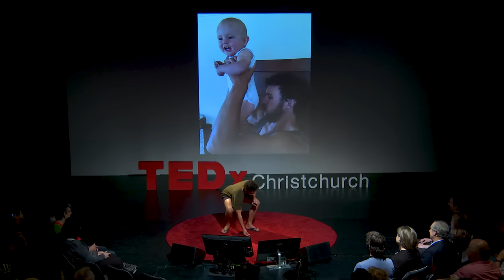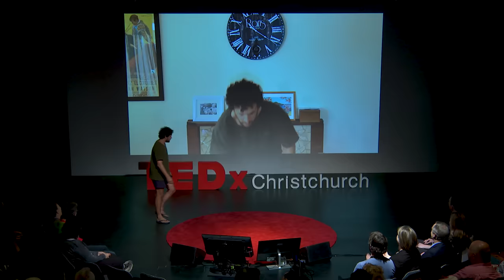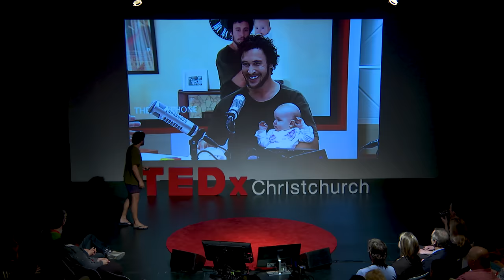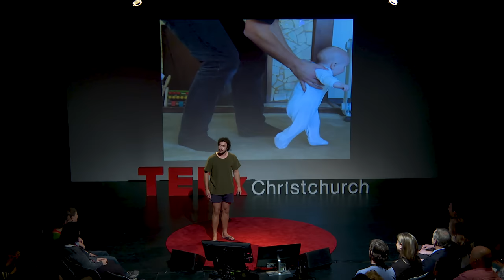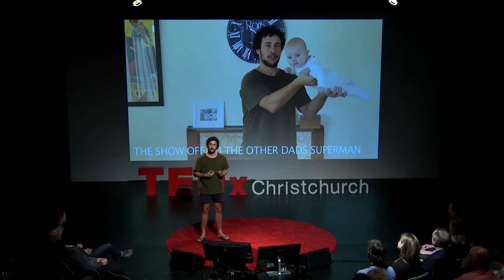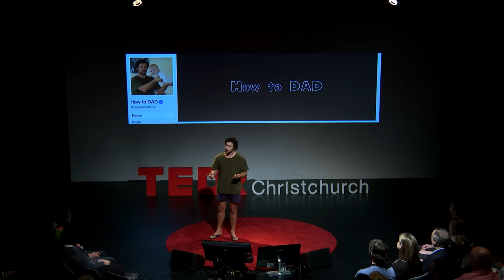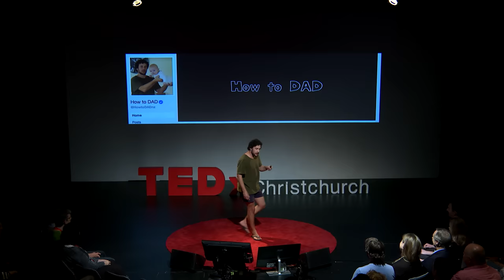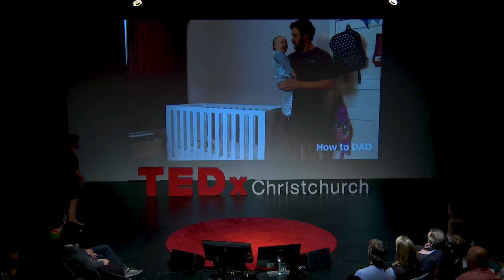How to DAD | Jordan Watson | TEDxChristchurch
Jordan Watson was bored at home with his four-month-old when he decided to make a video for a friend who was expecting. Overnight, he became a viral sensation, and How to Dad was born. In this hilarious, charming, and inspiring talk, Jordan shares the journey of How to DAD and the lessons he's picked up along the way. Jordan Watson A.K.A - How to DAD, created his first comical parenting video in 2015 and hasn't stopped since. In under two years he has amassed over 180 million video views and has an army of 1.4 million followers across Facebook and Youtube. Over the past year he has published two "instructional" books and in May of this year released a NZonAir web-series all about throwing Gumboots. How to DAD has his sights set on taking over the world, in a cute, comical way of course. This talk was given at a TEDx event using the TED conference format but independently organized by a local community.